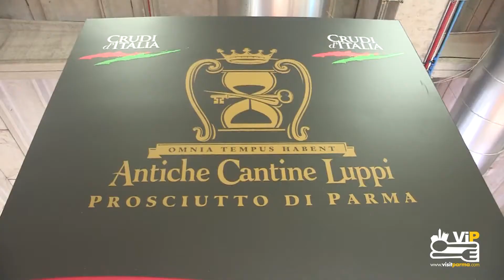Antiche Cascine Luppi su Cibus 2014 per Visitparma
Il bilancio della fiera internazionale ai microfoni di VisitParma